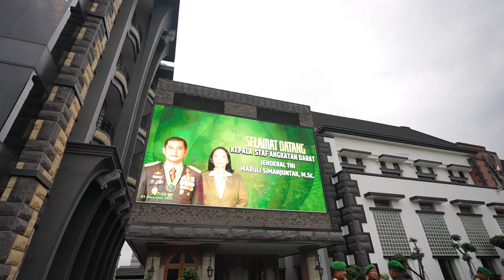Jenderal TNI Maruli Simanjuntak Resmi Menjabat Kasad | Kartika Channel